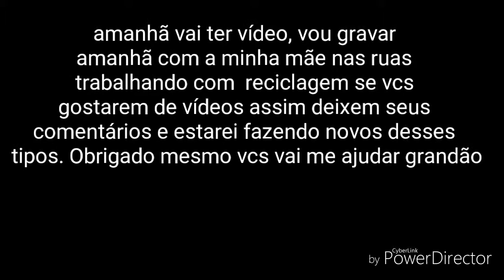Eu falando com neguinha